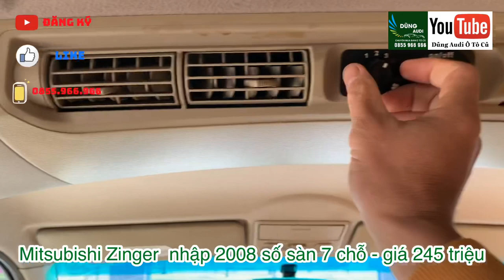Mitsubishi Zinger nhập 2008 số sàn 2.4 MT 7 chỗ - Xe đẹp, cực chất - Giá 245 triệu - 0855 966 966